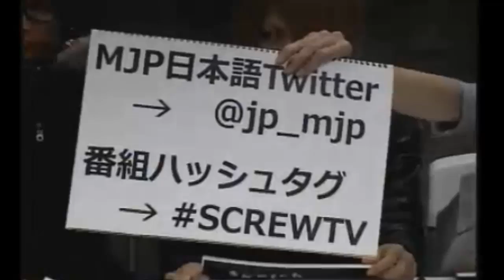ScReW TV SHOW VOL23 Part 5 [END]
©ScReW--PSC--MJP